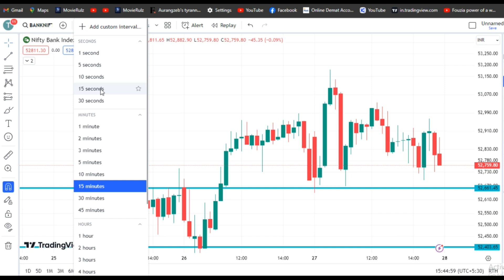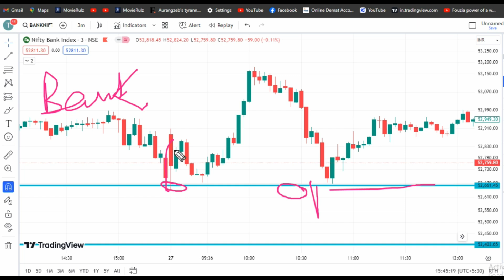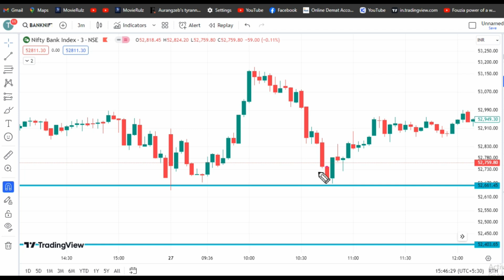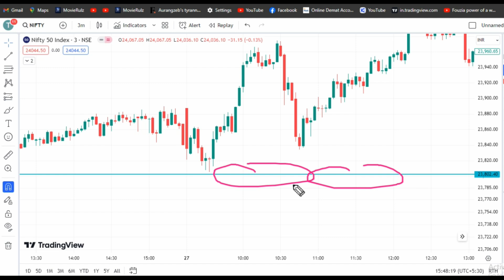27 june - How the stock market reacted today / Nifty expiry / bank nifty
27 june - How the stock market reacted today / Nifty expiry / bank nifty